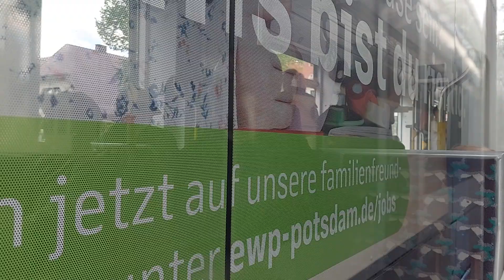Straßenbahn Potsdam | Mitfahrt auf der Kompl. 91 von Rehbrücke Bhf bis Pirschheide Bhf im 433